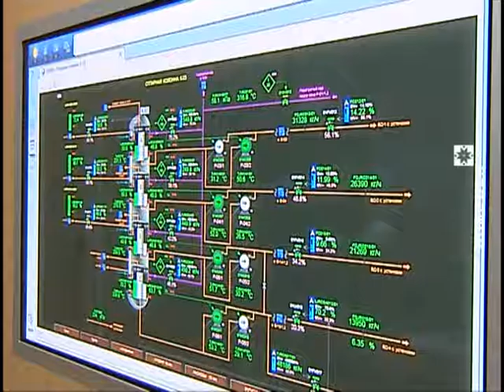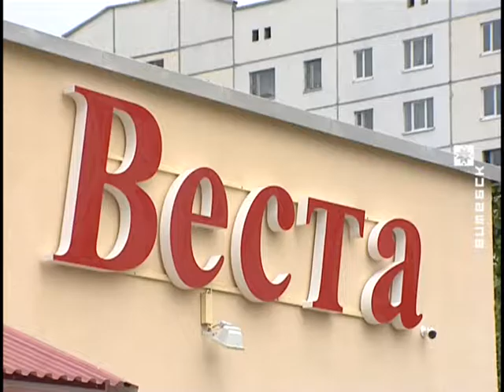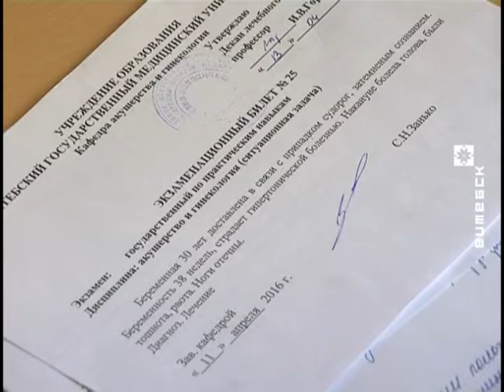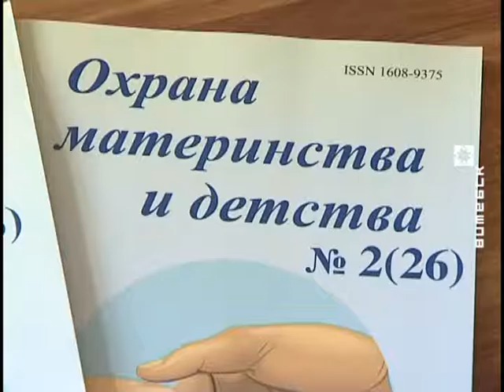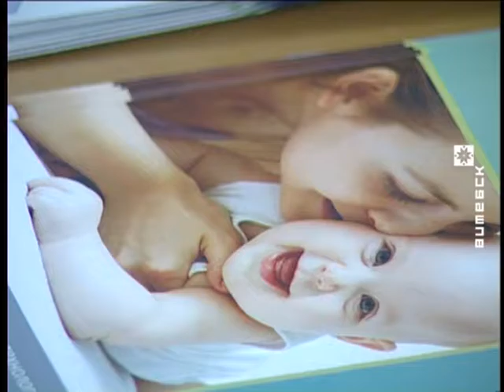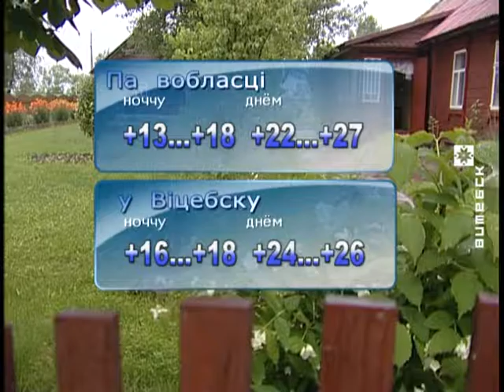Вiцебскi Веснiк (17.06.2016)